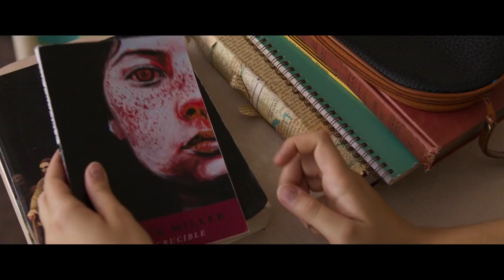Blame - UK trailer - Starring Quinn Shepard, Nadia Alexander and Chris Messina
Provocative coming-of-age drama based on Arthur Miller’s The Crucible.
The Award-winning film was written, directed and starring Quinn Shepard (The Miseducation of Cameron Post) and is also starring Nadia Alexander (The Sinner, The Dark) and Chris Messina (Sharp Objects, The Mindy Project).

It's the start of a new year at a small suburban high school. Abigail (Quinn Shephard) is an outcast who seeks solace in the worlds of the characters she reads about, much to the amusement of her manipulative classmate, Melissa (Nadia Alexander).
When an intriguing new drama teacher (Chris Messina) casts Abigail over Melissa in Arthur Miller's The Crucible, Abigail's confidence blooms, and soon her relationship with Jeremy begins to move beyond just fantasy.
Melissa, fueled by vengeful jealousy, begins to spiral out of control and concocts a plot against Abigail. This triggers a chain of events that will come to affect everyone around them, as well as reveal some dark truths.